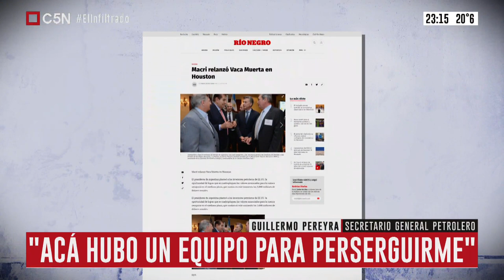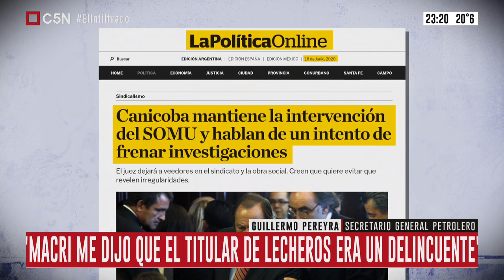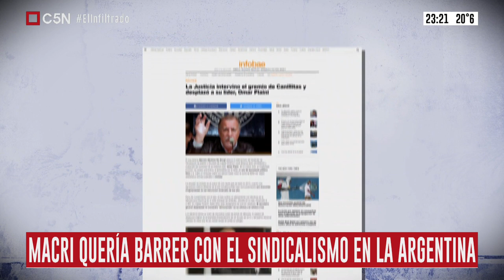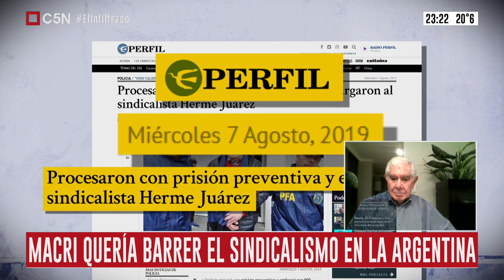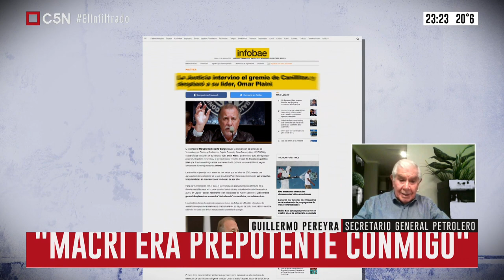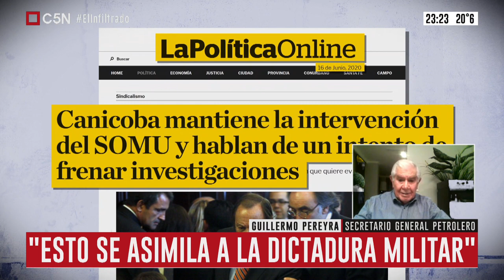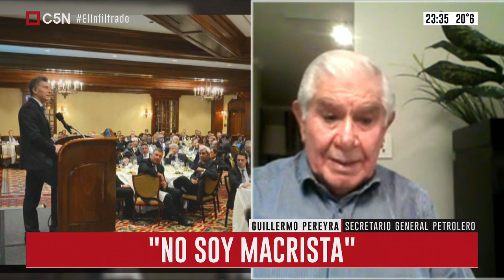Los aprietes del gobierno de Macri al sindicalismo: habla Guillermo Pereyra